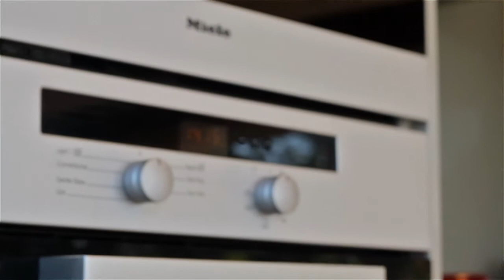video open homes - 3 Stefworth Lane, Acton park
Ant Manton
George Self Bellerive